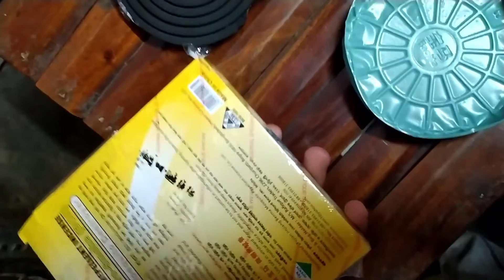Kagoge ar gass 🥴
My simple lifestyle vlog video

please support me gayes ❣️

Vloging camera name : Readmi not 8